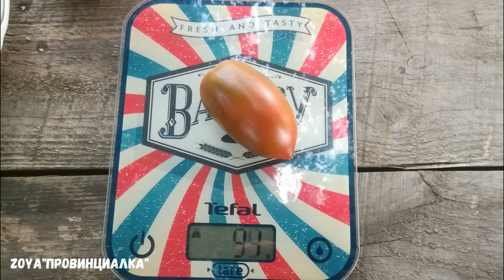Сезон помидора 2020/ ОТЗЫВ-УРОЖАЙНОСТЬ-ХАРАКТЕРИСТИКА/урожай